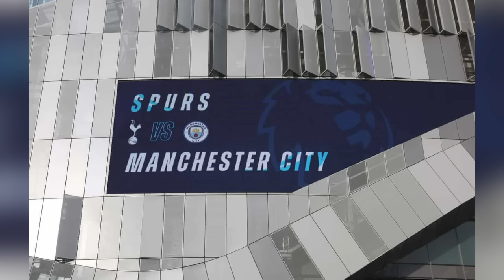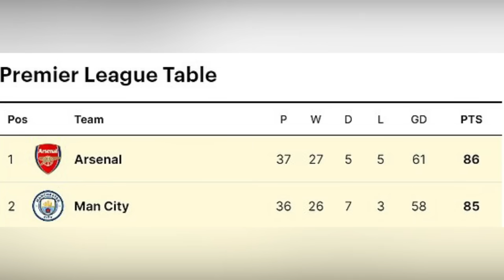ሲቲ ንቶተንሃም ረቲዓ ንኣርሰናል መሪሕነት መንጢላ ጥቓ ዋንጫ...!